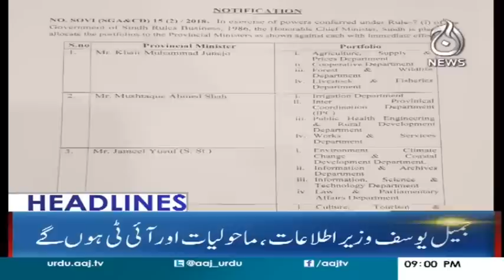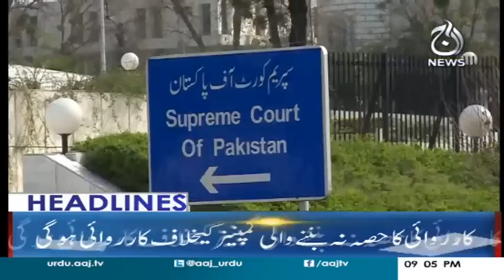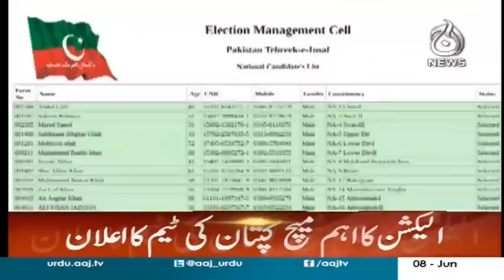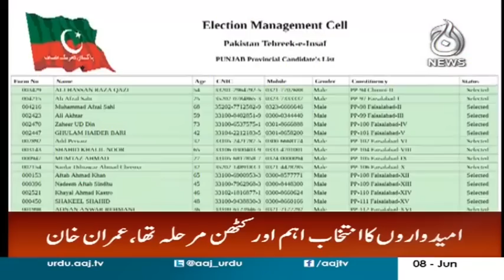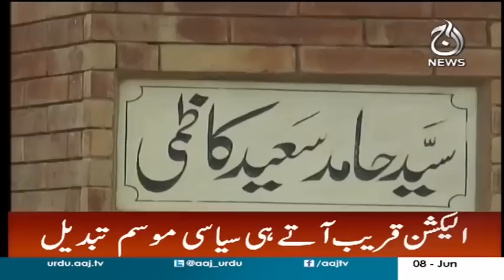Headlines 9 PM - 8 June 2018 | Aaj News